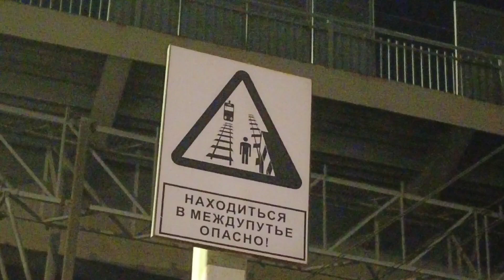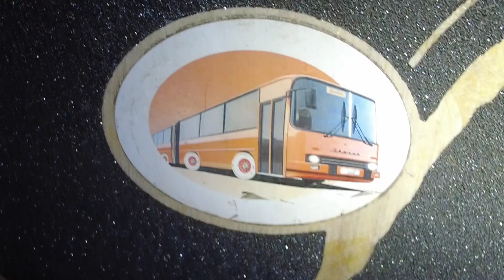Покатушка от СКА Арены до залива. Много пампа и море шикарного асфальта